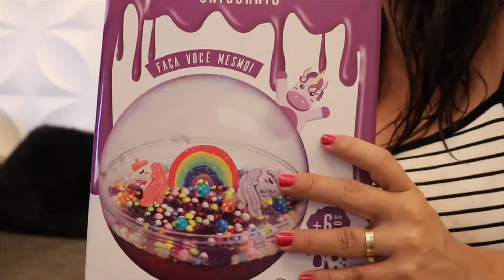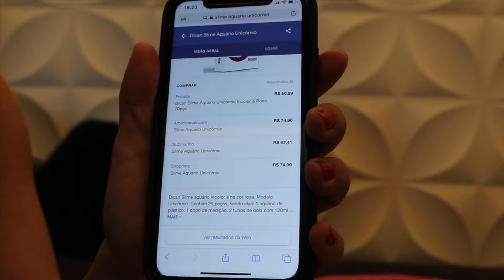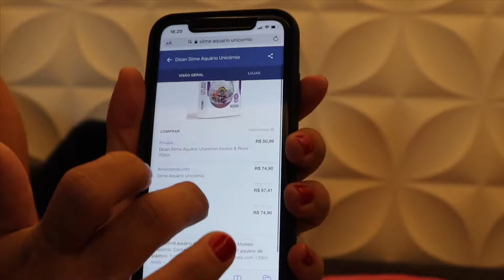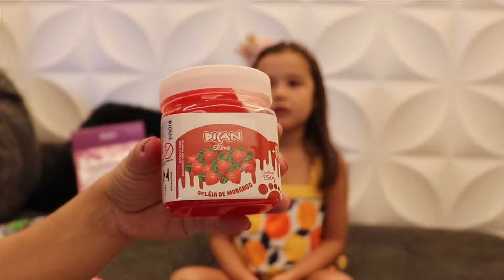Sugestões presentes e lembrançinhas de natal para crianças de 6 a 9 anos - meninos e meninas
Recebemos um press kit com novidades da marca Dican e achamos muito bacana compartilhar com vocês as opções para presentear nesse natal, tanto meninos quanto meninas, na faixa etária dos 5 aos 9 anos. Os brinquedos variam de R$ 35 a 79,90 e são pura diversão.

Espero que gostem das dicas. Aqui achamos bem bacana!